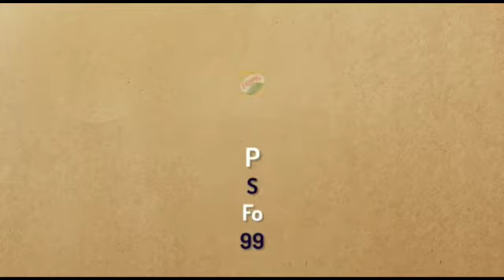prime corporation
soft drink, cold drinks, jeera